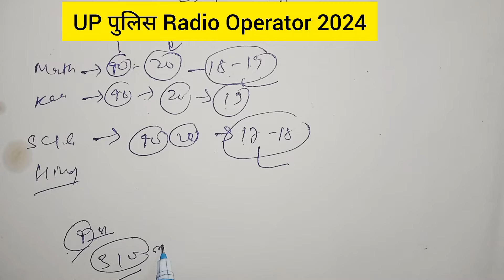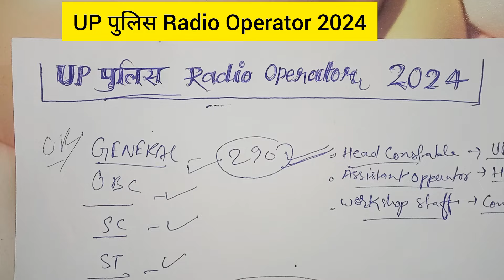UP Police रेडियो Operator बहुत कम Cut Off // UP Police Radio Operator 2024 // Radio Operator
Your Quary :-
up police radio operator answer key link
up police radio operator cut off
up police assistant operator answer key
up police radio operator answer key 2024
up police radio operator exam